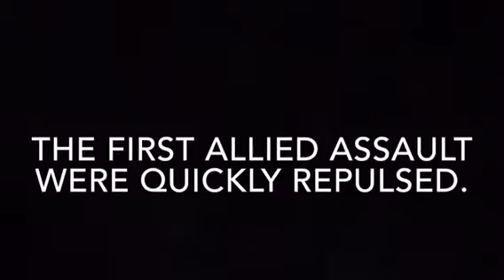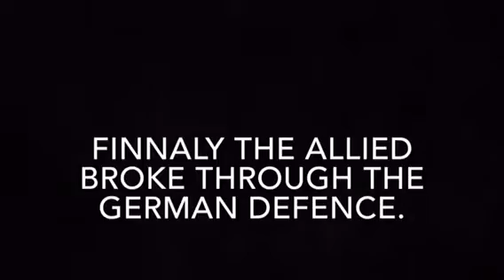LEGO Battle Of Normandy. 1944.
Not my Best work. But anyways hope you enjoy!